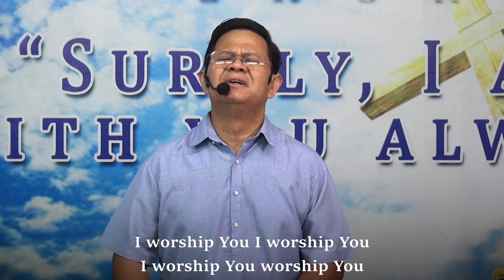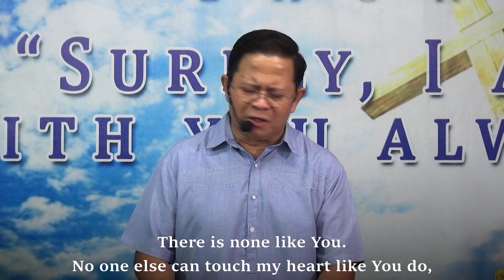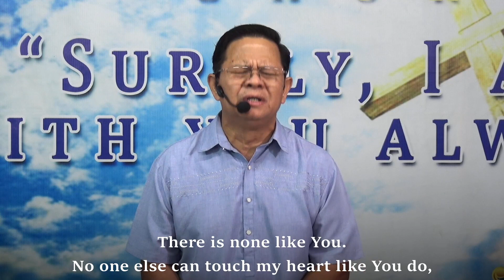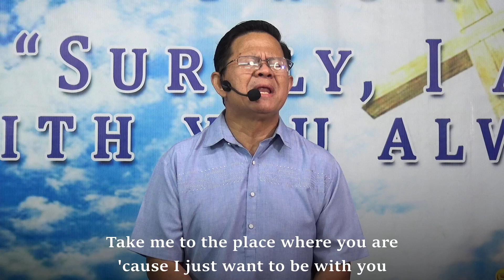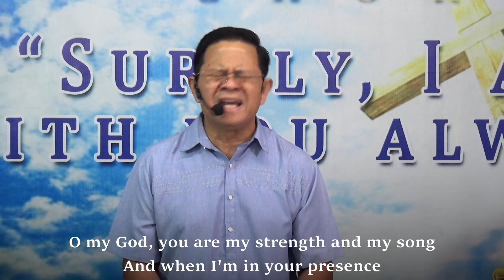Revival of Worship - Live Worship & Mentoring "DOORKEEPER IN THE HOUSE OF GOD"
Revival of Worship - Live Worship & Mentoring

DOORKEEPER IN THE HOUSE OF GOD

Ptr Rudy Ratilla
Ptr Fred Ferranco

Please share this Live Worship and Mentoring with your family and friends. God bless!